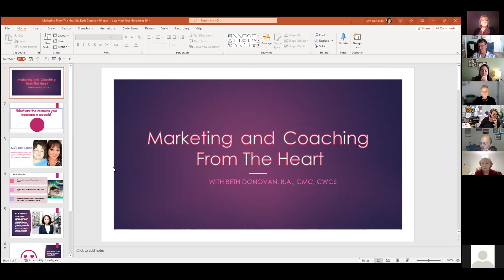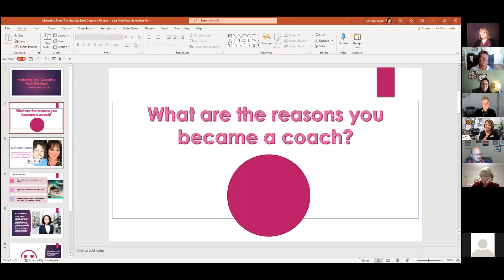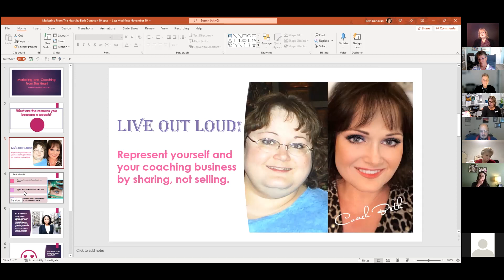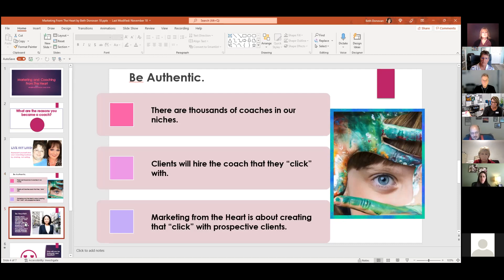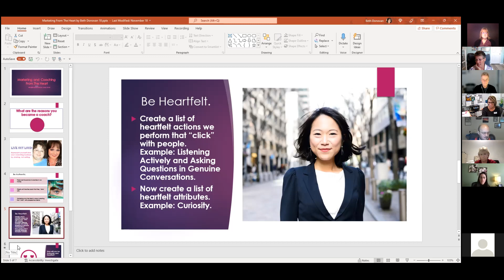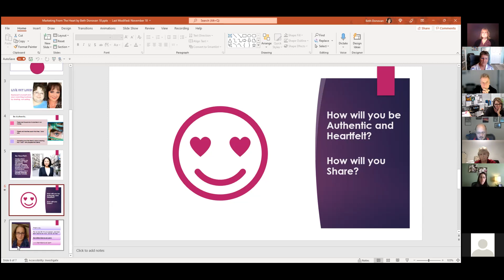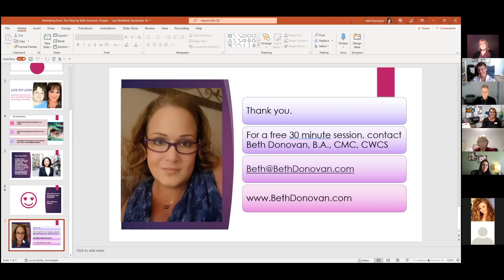Marketing from the Heart with Beth Donovan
Marketing from the heart is a sincere, simple, and effective way to "click" with the clients in your niche. Feeling comfortable and passionate about who we are and what we offer gives a new spin on marketing. We begin to share ourselves and our services with others, rather than sell and chase clients. Compare it to wearing a dab of fine perfume that attracts, rather than a heavy perfume that repels. With our authenticity, genuineness, and passion comes allure.

About Beth Donovan Beth has a Bachelor of Arts, is a Certified Master Coach, and a Certified Wellness Coach Specialist. She is a published author, motivational speaker, and Certified Coach. She began her successful coaching in 2014 after losing over 200 pounds naturally and wanting to pursue her passion to help others transform their lives too.